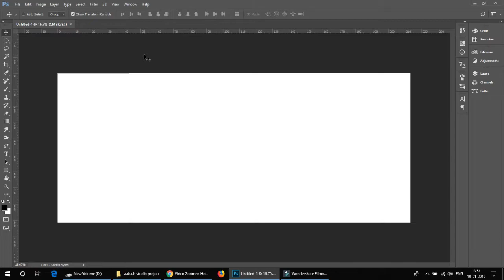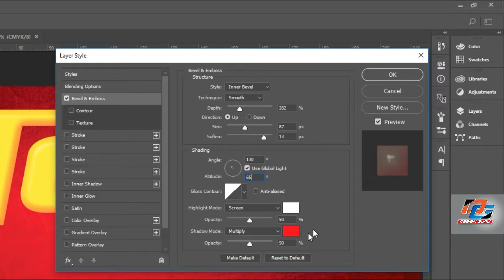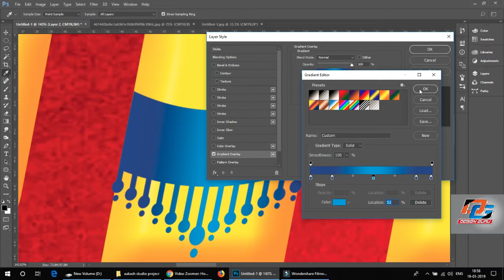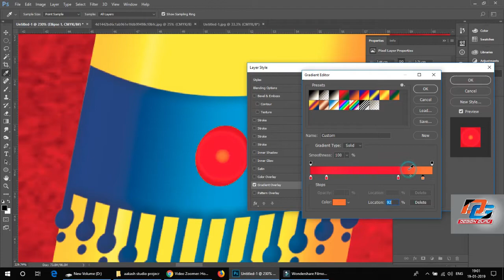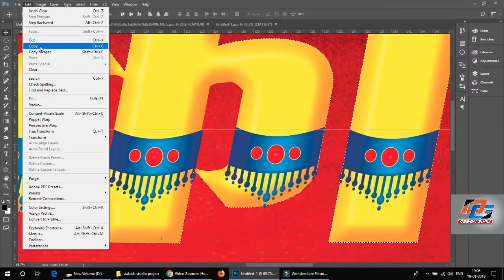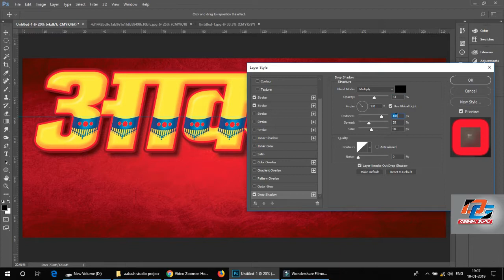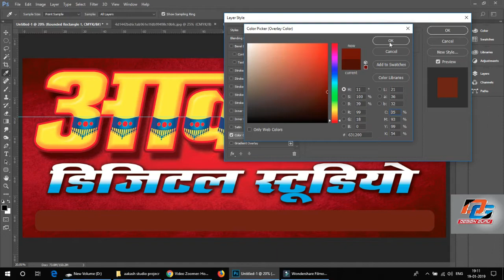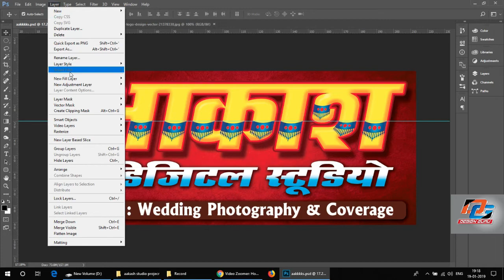photo studio flex design in photoshop || flex banner design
Photo studio flex design in photoshop
hello friends in this video we will talk about flex banner in photoshop how to design flex banner

Design Guru Sandeep